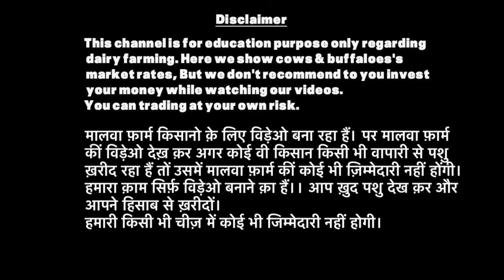Heavy Milker cows at low rates || ABS,Denmark || Brand of Punjab || Gurwinder Dairy Farm